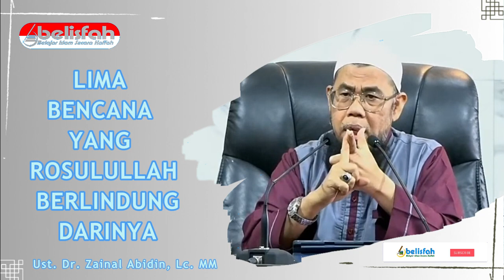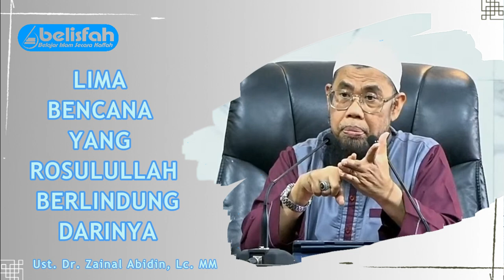Lima Bencana yang Rosulullah Berlindung Darinya | Ust. Dr. Zainal Abidin, Lc. MM حفظه ﷲ تعالى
Semoga bermanfaat bagi kita semua, aamiin..